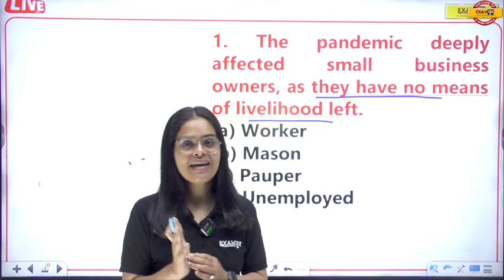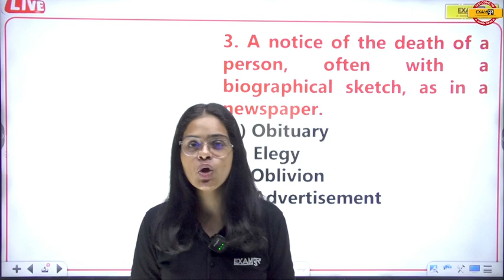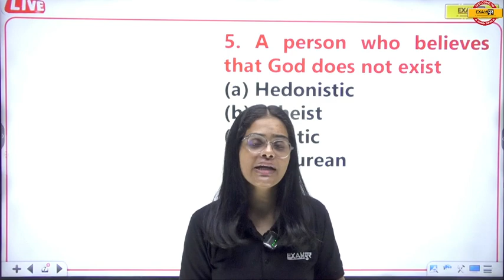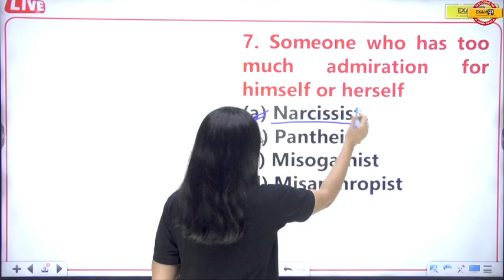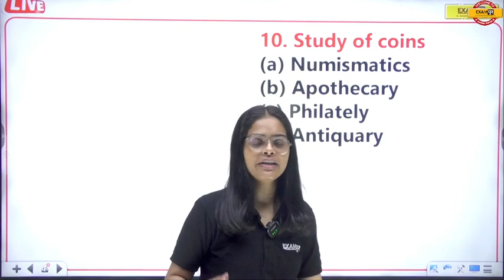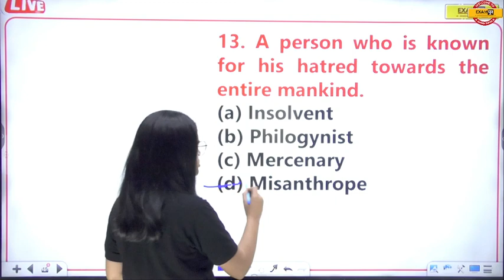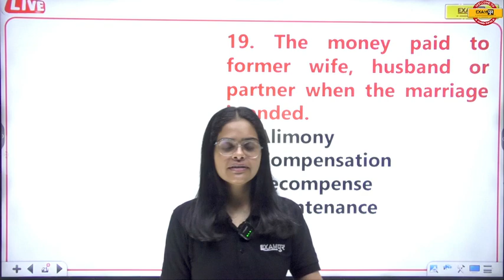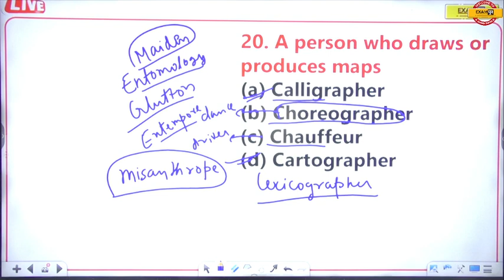ARMY AGNIVEER 2024 || ENGLISH || VOCAB CLASS || BY Preshika Ma'am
फ्री YOUTUBE CLASS PDFs के लिए अभी हमारे Army exam by exampur टेलीग्राम चैनल को JOIN करें:

Welcome to Exampur Army,
We Provide Army Clerk / GD ( General Duty ), SKT ( Store Keeper Technical ), TECH ( Technical ), NA ( Nursing Assistant ) Exams Preparation by Qualified and Experienced Faculty.
Are you trying to crack the Agniveer Army Clerk, GD, SKT, NA, TECH Preparation exam? If yes, then this guide is for you. In this article, we will share with you the Army Written Exam Preparation Strategy that has helped us crack the AGNIVEER Army Clerk Preparation exam.